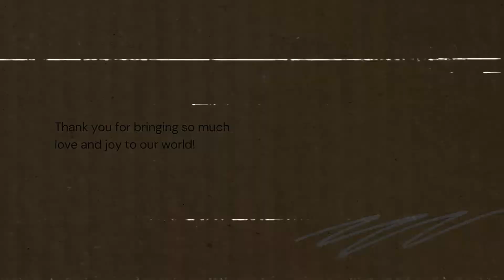Art Appreciation (Final Requirement) ft. Nanay & Tatay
Hello, I'll just share with you this work of mine on our subject Art Appreciation, because why not. (no negative comments, just appreciation) Enjoy! 😘